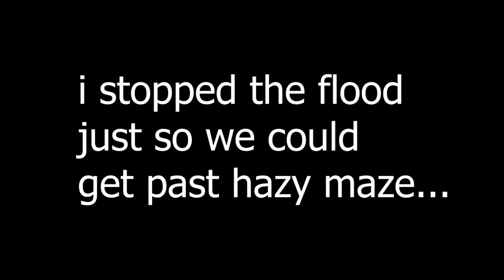SM64: Flood's Revenge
holy flood